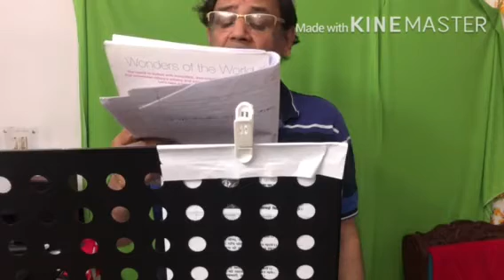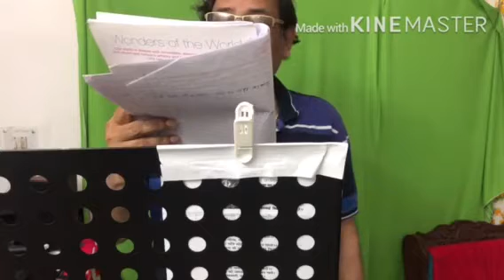Namo namo shankara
Kedarnath film    Sawan special